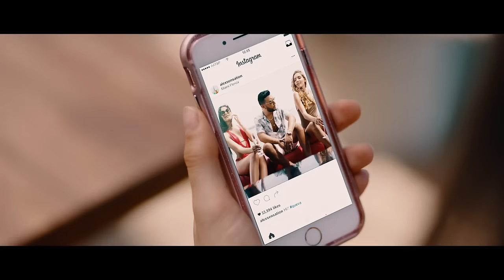Alex Sensation, Ozuna - Que Va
Music video by Alex Sensation, Ozuna performing Que Va. (C) 2017 UMG Recordings, Inc.